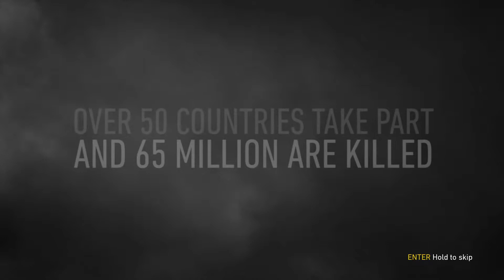Call of Duty WWII(PC)Walkthrough D-Day 1/2 Part 1 - TheDonnerGman